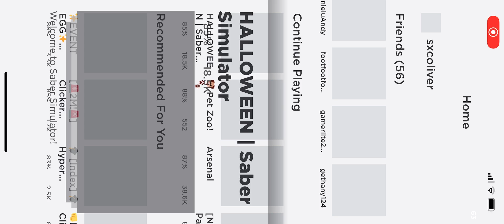Saber simulator Halloween update